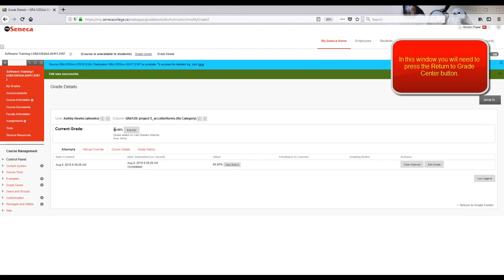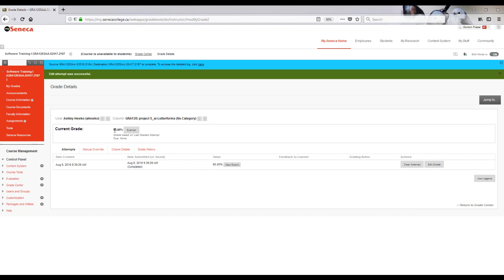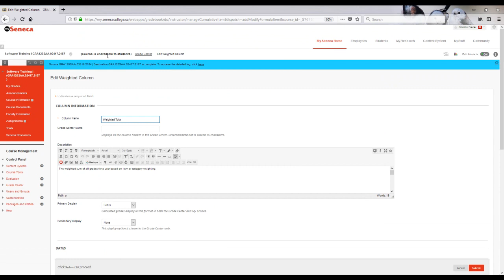Connecting Rubrics to Grade Center in Seneca